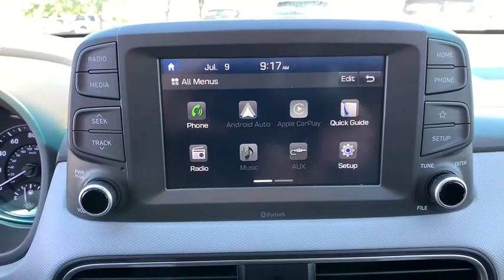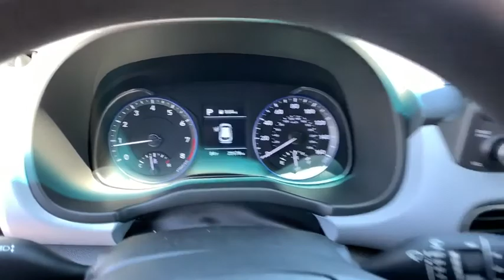2019 Hyundai Kona Reno, Carson City, Northern Nevada, Sacramento, Elko, NV IR6597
Used 2019 Hyundai Kona available in Reno, Nevada at Rackley Auto Group Reno. Servicing the Carson City, Northern Nevada, Sacramento, Elko, NV area.

bEquipment/bbrSee whats behind you with the back up camera on it. This 2019 Hyundai Kona  has four wheel drive capabilities. This vehicle has a 2.0 liter 4 Cylinder Engine high output engine. The vehicle projects refinement with a racy metallic gray exterior. This model features cruise control for long trips. Light weight alloy wheels on this vehicle are the perfect compliment to a stylish body. This small suv has an adjustable telescoping wheel that allows you to achieve a perfect fit for your driving comfort. This small suv is accented with a stylish rear spoiler. The high efficiency automatic transmission shifts smoothly and allows you to relax while driving. Enjoy the tried and true gasoline engine in the vehicle. Anti-lock brakes are standard on the vehicle. This small SUV will zip through traffic.brbrbAdditional Information/bbrVehicle pricing includes all offers and incentives. All advertised prices exclude government fees taxes applicable finance charges dealer document preparation charge of $489 express code and applicable emission testing. These fees must be paid for by the purchaser. All vehicles are subject to prior sale. All information advertised to be true but not guaranteed. Any payment or APR displayed is an estimate only that is based on approved credit. It is not guaranteed that all will qualify for that payment or APR based on a number of individual circumstances. Dealer is not responsible for typographical errors. While great effort is made to ensure the accuracy of the information on this site errors do occur so please verify information with a dealer representative.
Engine: 2.0L Atkinson I-4;  cover,Transmission: 6-Speed Automatic SHIFTRONIC,3.648 Axle Ratio,GVWR: 4;189 lbs,Transmission w/Driver Selectable Mode,Electronic Transfer Case,Automatic Full-Time All-Wheel,Battery w/Run Down Protection,150 Amp Alternator,SACHS Gas-Pressurized Shock Absorbers,Front And Rear Anti-Roll Bars,Electric Power-Assist Speed-Sensing Steering,13.2 Gal. Fuel Tank,Single Stainless Steel Exhaust,Permanent Locking Hubs,Strut Front Suspension w/Coil Springs,Multi-Link Rear Suspension w/Coil Springs,4-Wheel Disc Brakes w/4-Wheel ABS; Front Vented Discs; Brake Assist; Hill Descent Control and Hill Hold Control,Brake Actuated Limited Slip Differential,Wheels: 16 Alloy,Tires: 205/60R16 All-Season,Wheels w/Silver Accents,Steel Spare Wheel,Compact Spare Tire Mounted Inside Under Cargo,Clearcoat Paint,Body-Colored Front Bumper w/Black Rub Strip/Fascia Accent,Black Rear Bumper w/Body-Colored Bumper Insert,Black Bodyside Cladding and Black Wheel Well Trim,Black Side Windows Trim and Black Rear Window Trim,Body-Colored Door Handles,Body-Colored Power Side Mirrors w/Convex Spotter and Manual Folding,Fixed Rear Window w/Fixed Interval Wiper and Defroster,Light Tinted Glass,Variable Intermittent Wipers,Front Windshield;  Sun Visor Strip,Fully Galvanized Steel Panels,Lip Spoiler,Black Grille w/Chrome Surround,Liftgate Rear Cargo Access,Fully Automatic Projector Beam Halogen Daytime Running Lights Preference Setting Headlamps w/Delay-Off,Radio: AM/FM Audio System;  7 LCD touchscreen display (low cost display audio); 6 speakers; Android Auto; Apple CarPlay; Siri and Google Now support; dual front USB outlets (1x data/charge; 1x charge only) and aux input jack,Radio w/Seek-Scan; Clock; Speed Compensated Volume Control and Steering Wheel Controls,Streaming Audio,Integrated Roof Antenna,1 LCD Monitor In The Front,Front Bucket Seats;  driver seat height adjustment,6-Way Driver Seat;  Manual Recline and Fore/Aft Movement,4-Way Passenger Seat;  Manual Recline and Fore/Aft Movement,60-40 Folding Bench Front Facing Fold Forward Seatback Rear Seat,Manual Tilt/Telescoping Steering Column,Front Cupholder,Rear Cupholder,Remote Releases -Inc: Mechanical Fuel,Cruise Control w/Steering Wheel Controls,Manual Air Conditioning,HVAC;  Underseat Ducts,Illuminated Glove Box,Driver Foot Rest,Interior Trim;  Metal-Look Interior Accents,Full Cloth Headliner,Urethane Gear Shifter Material,Day-Night Rearview Mirror,Driver And Passenger Visor Vanity Mirrors,Full Floor Console w/Covered Storage; Mini Overhead Console w/Storage and 1 12V DC Power Outlet,Front Map Lights,Fade-To-Off Interior Lighting,Full Carpet Floor Covering,Carpet Floor Trim,Rigid Cargo Cover,Cargo Space Lights,Driver / Passenger And Rear Door Bins,Delayed Accessory Power,Analog Display,Manual Adjustable Front Head Restraints and Manual Adjustable Rear Head Restraints,Front Center Armrest and Rear Center Armrest,2 Seatback Storage Pockets,Perimeter Alarm,1 12